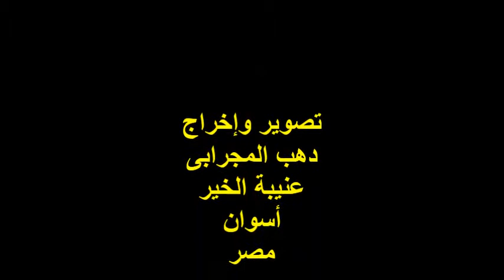وصف النبى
مديح نبوى